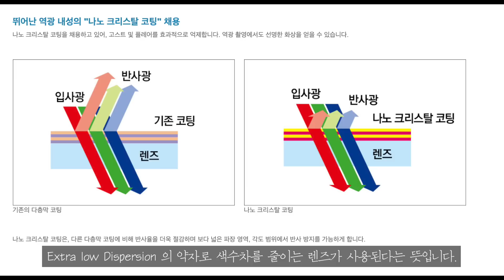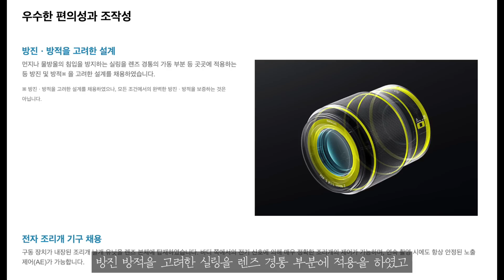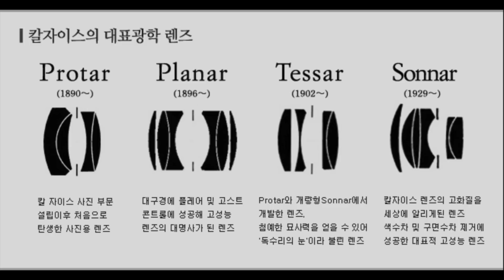니콘 Z6 Z7 유저라면 꼭 봐야하는 이것 Z 50mm F1.8 s 완벽 사용 설명서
니콘 풀프레임 미러리스 유저라면 꼭 봐야하는 필독 영상!!

Z 50mm f1.8s 렌즈에 대해서 임성재tv에서 간단하면서도 자세하게 설명했습니다.

만약 내가 니콘의 미러리스를 사야하는 이유를 꼽자면 바로 이 렌즈 때문입니다.

ps. 윤호님 오늘 저녁 삼겹살 맛있었습니다.!! 다음에 또 봬요